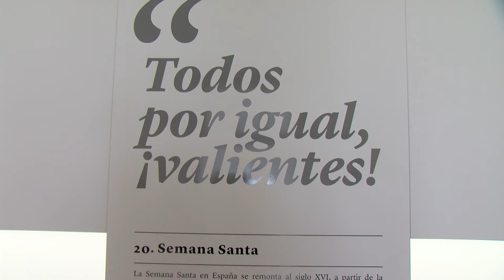El Libro de Actas mas antigüo de la Cofradía del Santo Entierro, Pieza del Mes en el Museo Municipal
Esta mañana se ha presentado en el Museo Municipal la Pieza del Mes. Se trata del Libro de Actas que conserva con mayor antigüedad la Real, Antiquísima y Venerable Cofradía del Santo Entierro y María Santísima de la Soledad. Data de los años 1842 al 1957 y recoge las actas de los Cabildos celebrados en este periodo de tiempo. La delegación de cultura ha querido con esta Pieza, acercar la historia de la relación entre las cofradías y la ciudad, a la cita mensual con el arte en Algeciras.